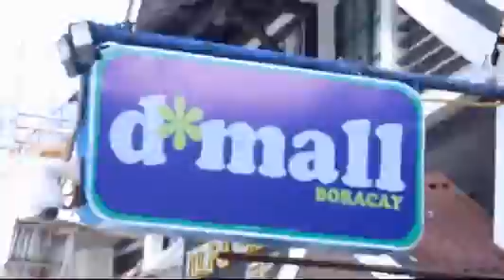Bzzworld Incentive Trip Boracay Island 2019